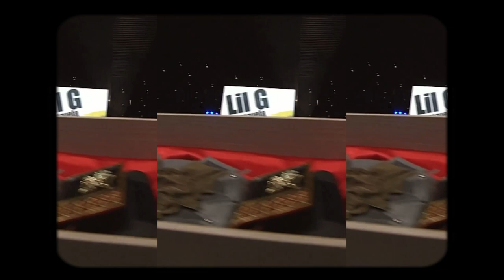MUBS CL | Entrevista a BBoy Lil G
MUBS x Lil G
Dejamos esta tremenda e intima entrevista junto a uno de los grandes bboys del planeta, representado Speedy Angels, Team Vino Tino, Red Bull Bc One All Star, Venezuela esta en la casa 🇻🇪💪